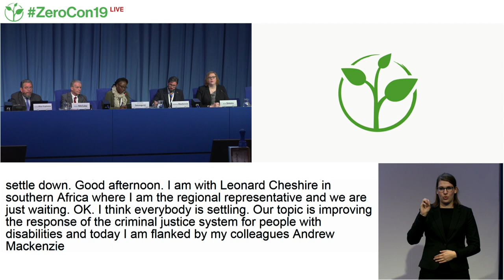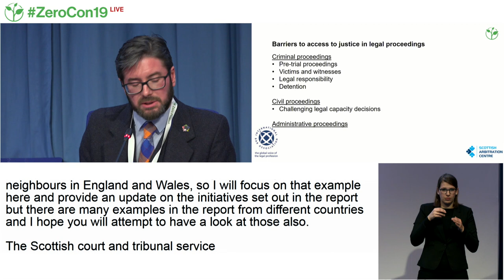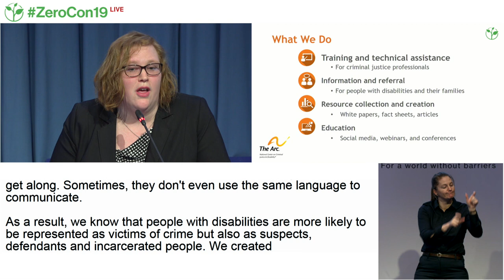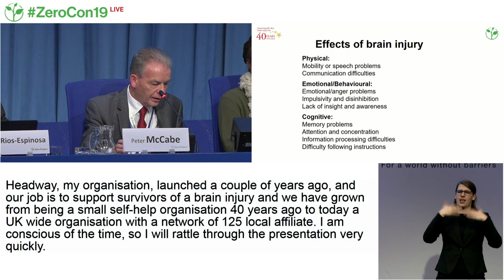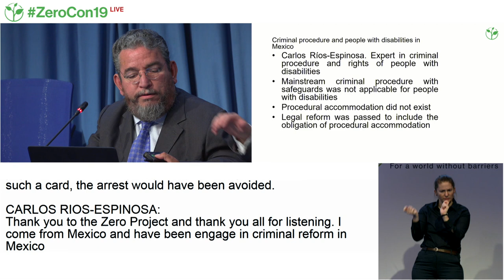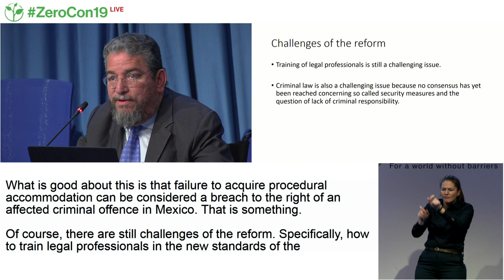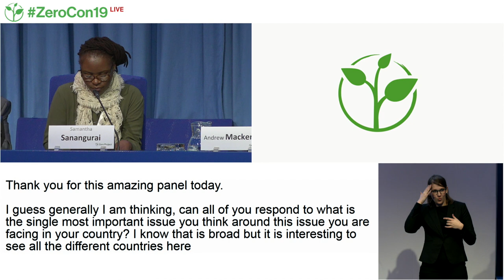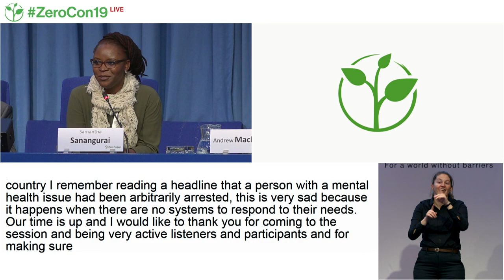ZeroCon19 | Improving the response of the criminal justice system to people with disabilities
Session Description:
Persons with disabilities often face additional challenges when interacting with police, the complicated criminal court systems, and lawyers, as their needs are often poorly understood. This session presents projects that aim to improve these systems and to assist persons with disabilities to better navigate them.

Speakers:
Samantha Sanangurai - Leonard Cheshire Disability
Andrew Mackenzie - International Bar Association
Ariel Simms - The National Centre for Criminal Justice and Disability
Peter McCabe - Headway - The Brain Injury Association
Carlos Rios-Espinosa - Human Rights Watch